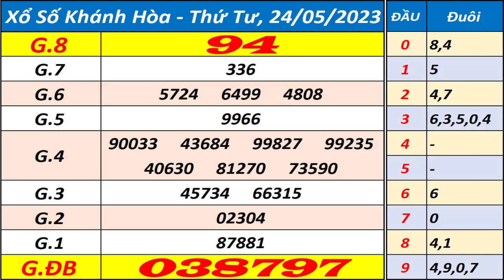Xổ số Khánh Hòa ngày 24 tháng 5 - XSKH - KQXSKH - SXKH - Xổ số kiến thiết Khánh Hòa hôm nay